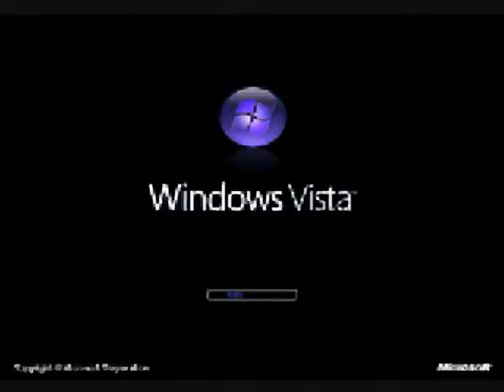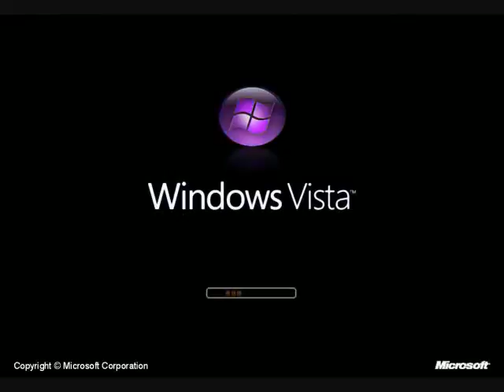Windows Vista Startup - Transitions for Logo Skittles! (Normal Speed)